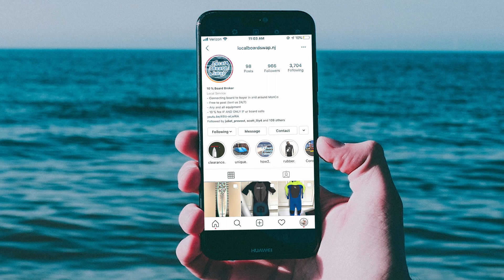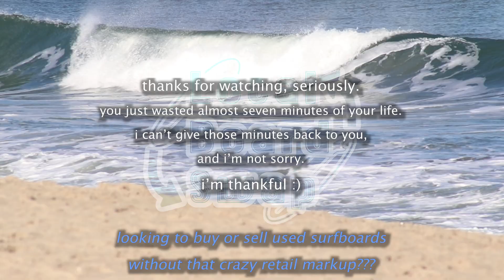just like jelly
we found a secret spot :)